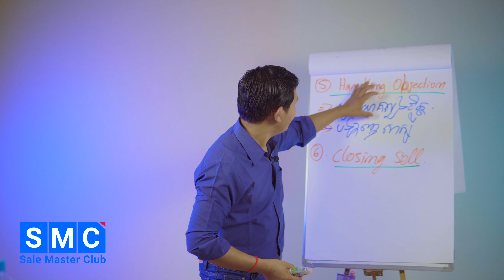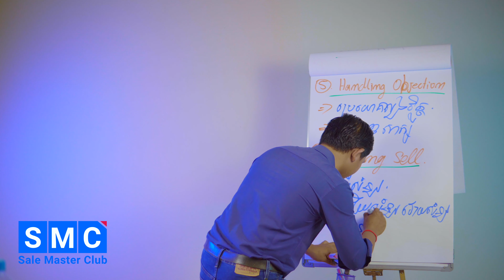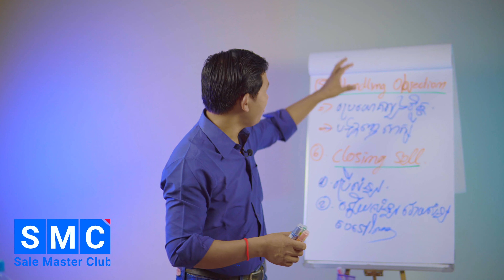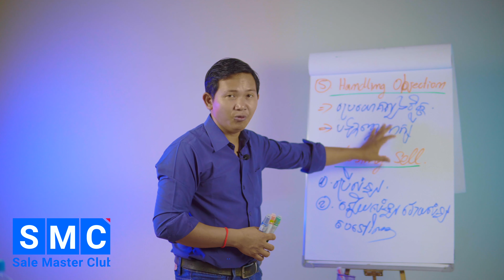គន្លឹះ8យ៉ាងដើម្បីជោគជ័យក្នុងការលក់ Part7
លោក ឆែម សំអូន ជាអ្នកសំរបសំរួលកម្មវិធី Cashflow Club Cambodia - Siem Reap និងជាអ្នកបង្កើតកម្មវិធី The Art of EFFECTIVE SELLING, Sales and Marketing Mastery, Master Chat, និងវគ្គបណ្តុះបណ្តាលមួយចំនួនទៀតដែលជាកម្មវិធីជួយជ្រោមជ្រេងដល់ការរីកចំរើនសំរាប់អាជីវកម្មខ្នាតតូច មធ្យម និងខ្នាតធំ ជាពិសេសសំរាប់អ្នកដែលកំពុងបំរើការងារពាក់ព័ន្ធនិងការលក់។
👉ចូលរួមគ្រុបTelegram ដើម្បីទទួលបានចំណេះដឹងថ្មី:

📣សេចក្តីណែនាំ📣
ខ្ញុំជឿជាកថាអ្នកមិនអាចក្លាយជាអ្នកលក់ម្នាក់ ដែលមានប្រសិទ្ធភាពដោយគ្រាន់តែធ្វើការមើលVideoមួយនេះតែម្យ៉ាងនោះទេ មានតែការតស៊ូព្យាយាមក្នុងការរៀបចំយុទ្ធសាស្ត្រដើម្បីធ្វើសកម្មភាព និងផ្តល់នូវគុណតម្លៃទៅកាន់អ្នកដ៏ទៃតែប៉ុណ្ណោះដែលអាចផ្តល់ឱ្យអ្នកនូវលទ្ធផល។ យើងខ្ញុំមិនមាននូវការធានាអះអាង ឬសន្យាអ្វីទាំងអស់ថាអ្នកនិងទទួលបានចំណេះដឹង រឺទទួលលទ្ធផលដល់កំរិតណានោះទេតាមរយៈគំនិត ពត៌មាន និងយុទ្ធសាស្ត្រនៅក្នុងVideoមួយនេះ លទ្ធផលដែលអ្នកទទួលបានគឺអាស្រ័យទៅលើអ្នកខ្លួនឯងជាអ្នកធ្វើសកម្មភាព។ យើងខ្ញុំគ្រាន់តែផ្តល់ឱ្យអ្នកនូវគំនិត យុទ្ធសាស្ត្រ ដែលខ្ញុំបានសិក្សា និងធ្វើការអនុវត្តដោយផ្ទាល់ខ្លួនឯងក្នុងពេលកន្លងមកមើលឃើញថាទទួលបានលទ្ធផលគួរឱ្យកត់សម្គាល់ ហើយក៏បានធ្វើការចងក្រងចេញ់ជាសៀវភៅមួយនេះដែលអាច   ឱ្យអ្នកសិក្សាបន្ថែមដើម្បីជួយឱ្យអ្នកធ្វើដំណើរទៅមុខបានលឿនជាងមុនផងដែរ។